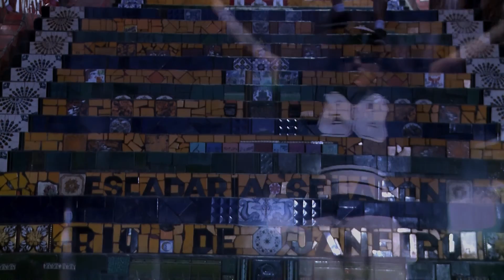MC Tattoo Guerreiro Nato Clipe Oficial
Produção Funk Carioca Record's
Faça seu Vídeo Clipe Conosco

Funk
Funk Carioca
Video Clipe Official
Video Clipe Oficial
TOP
Hastag